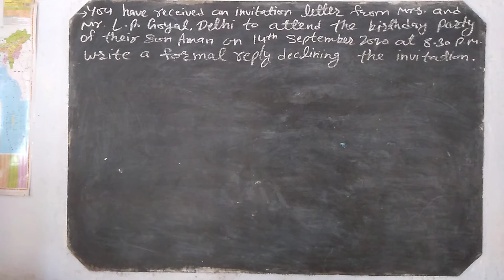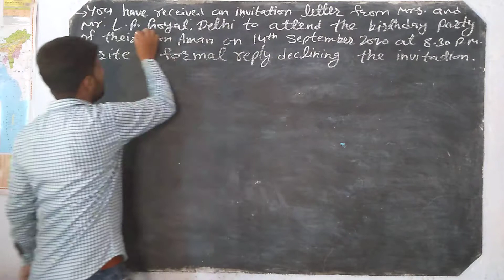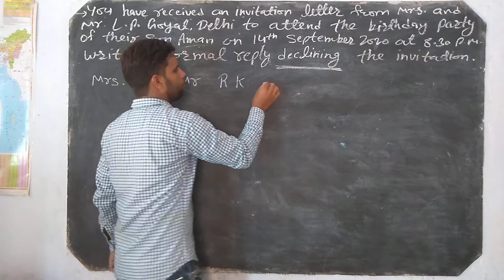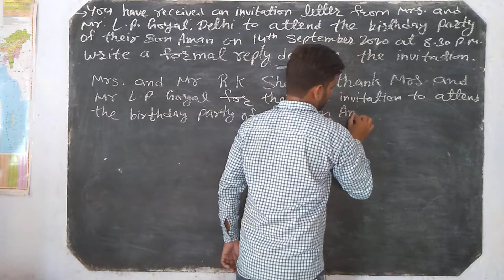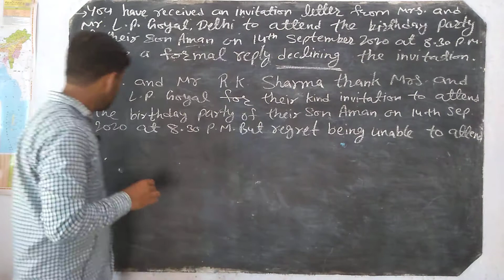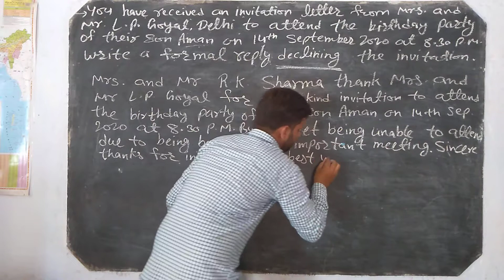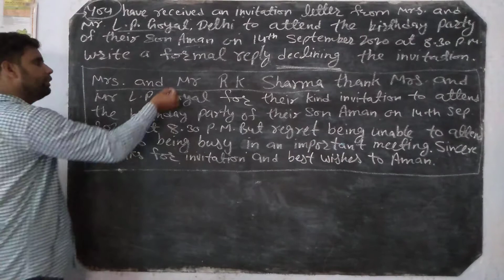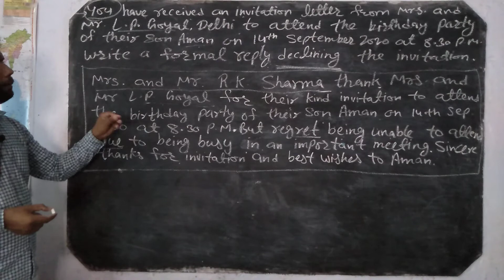Class 12th English Formal Invitation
Declining